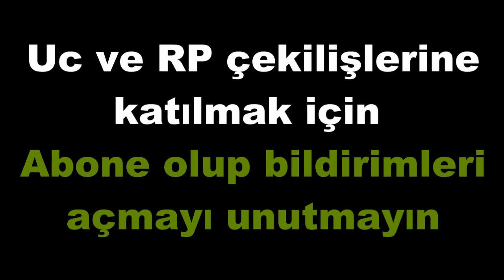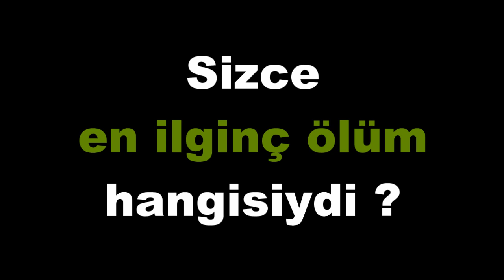Pubg En İlginç Ölümler Serisi - Youtuber'ların Tepkileri ile beraber - Ersin Yekin'in Tepkisi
İzledikten sonra beğenmeyi ve düşüncelerinizi yorumlara yazmayı unutmayın.
Pubg En Güzel Ölümler Serisi - Youtuber'ların Tepkileri ile beraber - Ersin Yekin'in Tepkisi